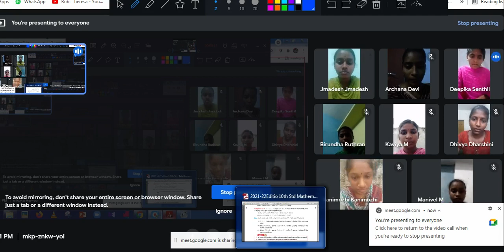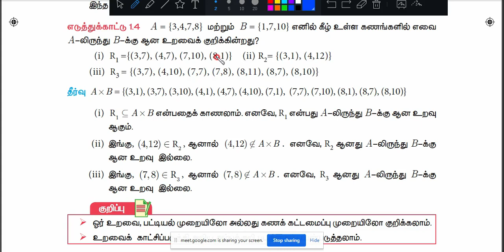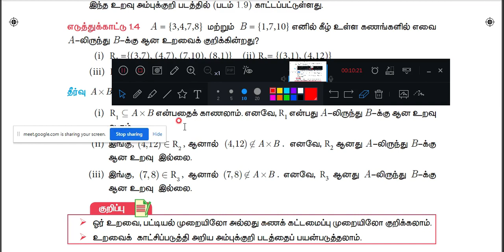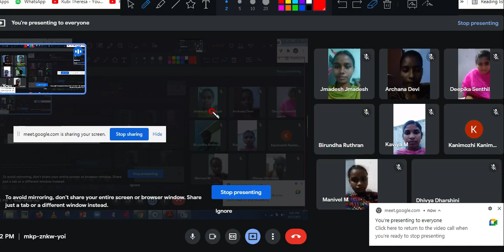10th Maths | GOOGLE MEET CLASS 7 | Relations and Functions |Example 1. 4 & 1.5